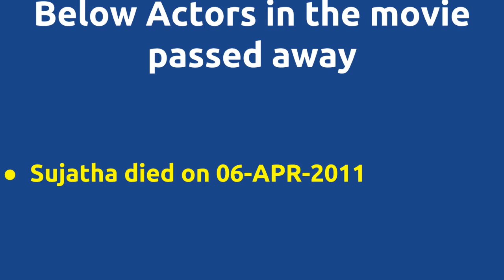Karpoora Deepam |1985 movie |IMDB Rating |Review | Complete report | Story | Cast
Movie Title --- Karpoora Deepam Unknown facts IMDB rating and Complete Report Cast -- Ambika Goundamani Sivakumar Sujatha Below actors passed away -- Sujatha died on 06-APR-2011 Movie Details -- Music by - Gangai Amaran Produced by - Mylai RV.Gurupatham